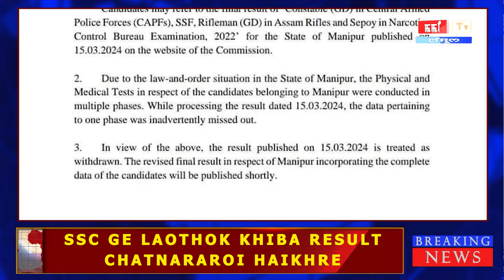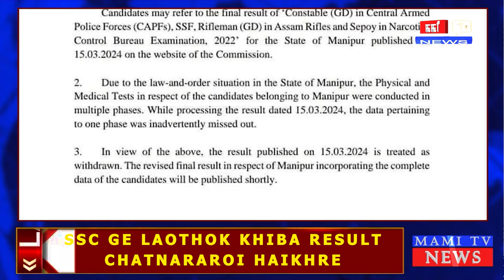SSC GE LAOTHOK KHIBA RESULT CHATNARAROI HAIKHRE